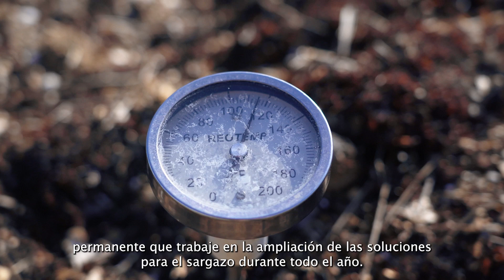Scaling Solutions for the Sargassum Crisis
Grupo Puntacana has been forced to investigate and implement strategies and solutions to the sargassum crisis over the last ten years. Working with diverse academic, private sector, public sector, and not-for-profit partners, the company has used innovative methods to confront the sargassum crisis. Now, we propose significantly increasing investment in research and development to scale the solstions throughout the Caribbean.